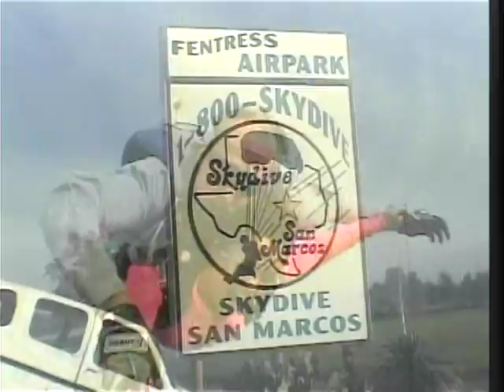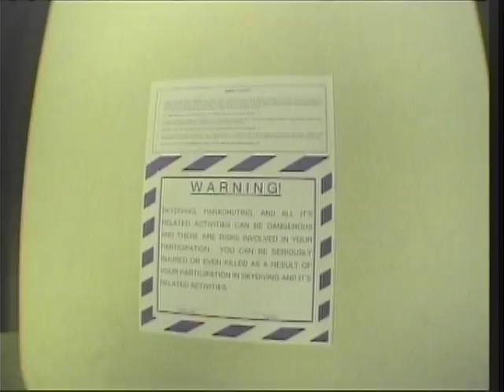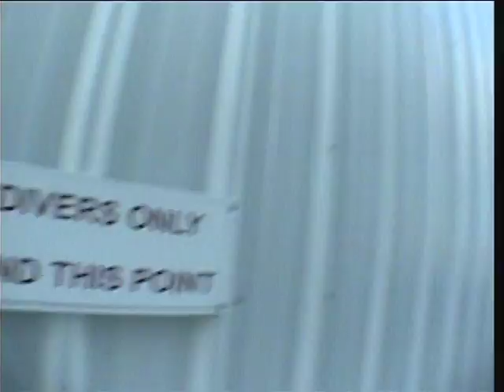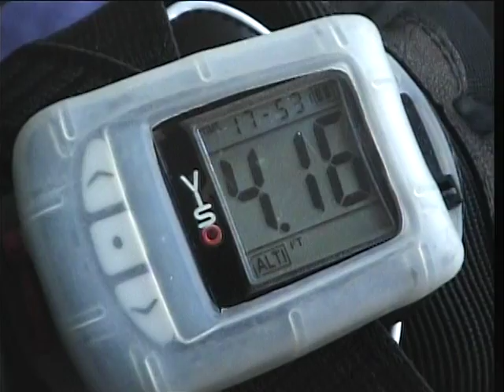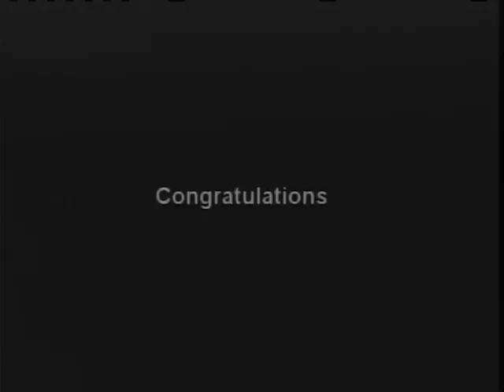Sky Dive San Marcos Armando Castillo